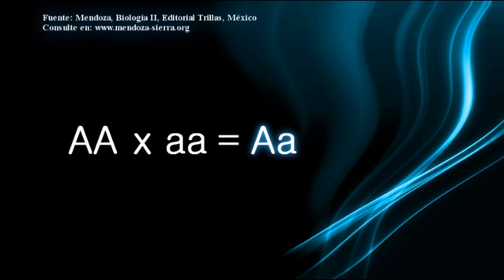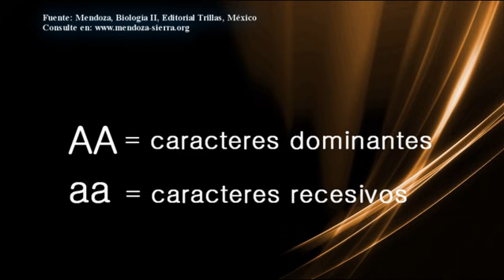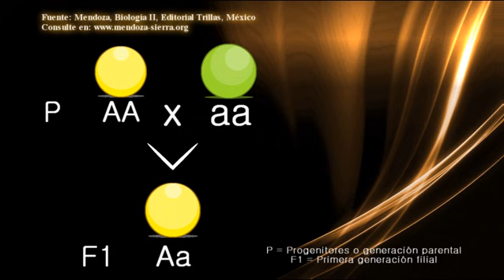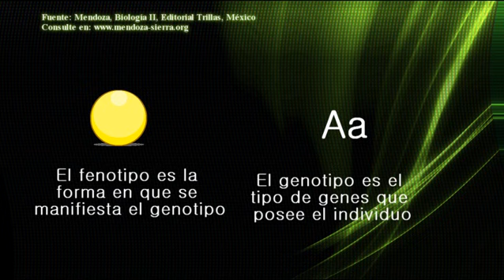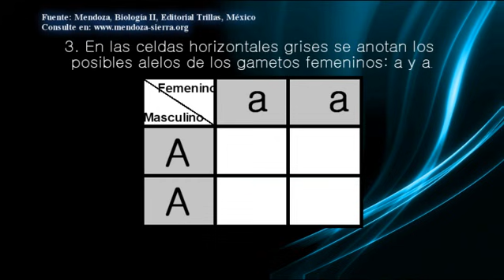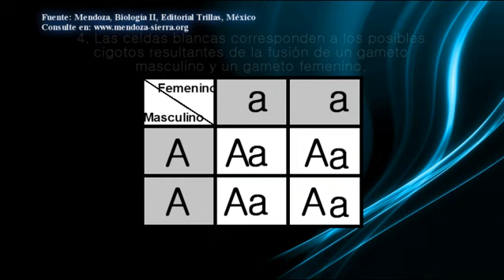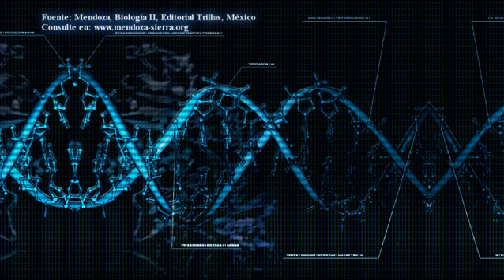Leyes de Mendel: Primera Ley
La primera ley, o principio 1 de Mendel, se conoce como Principio de la uniformidad de híbridos en F1.
Esta ley se conoce así porque cuando se cruzan dos progenitores, uno de raza pura dominante, AA, con otro de raza pura recesiva, aa, todos sus descendientes son híbridos iguales: Aa.